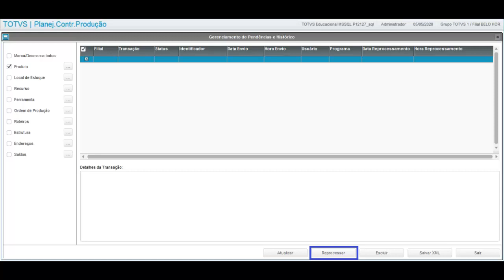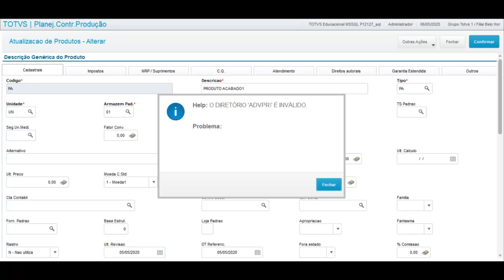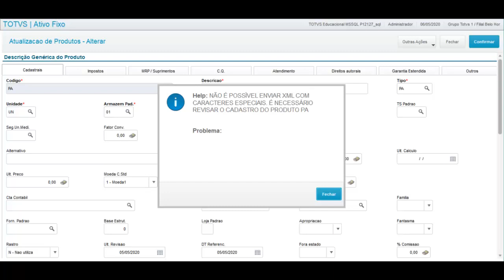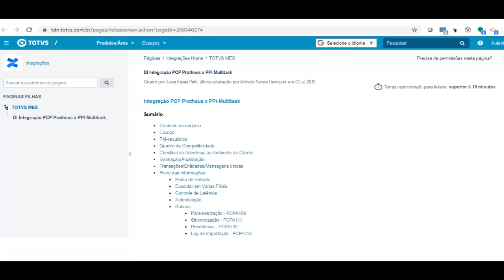HOW TO - Protheus - TOTVS MES - Integração de Produtos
Linha: Protheus
Módulo: SIGAPCP
Tipo de cliente: Manufatura
Rotina: TOTVS MES
Nesse vídeo vamos falar sobre a integração de produtos Protheus por meio da solução TOTVS MES.